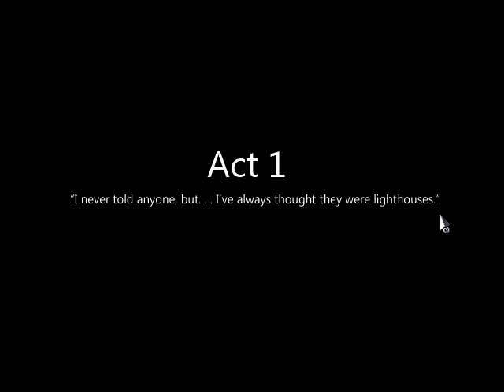To the moon [1] BEST F**KING VOICE ACTING EVER!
Such a beautiful game, gonna try to fix the fan noise in the backround got a bad mic currently. Have fun guys :3